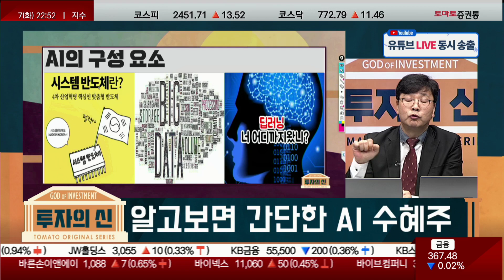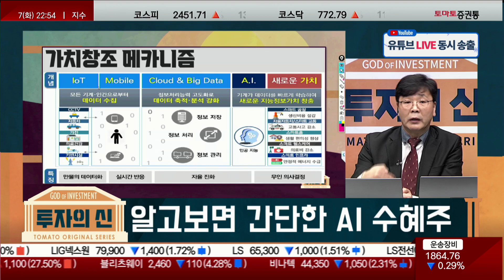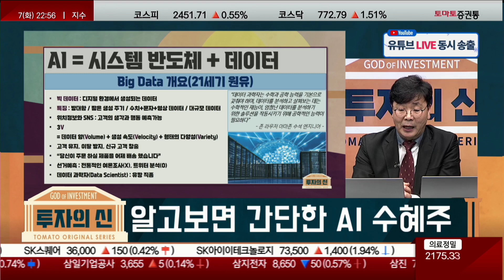AI=시스템 반도체+데이터 / [이재필 전문가_투자의 신]